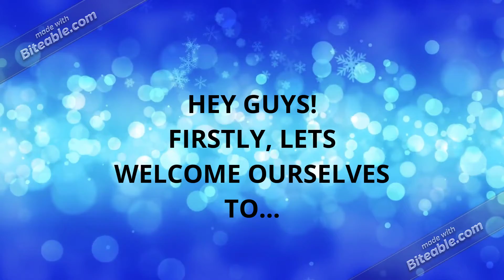HAPPY NEW YEAR!!!!